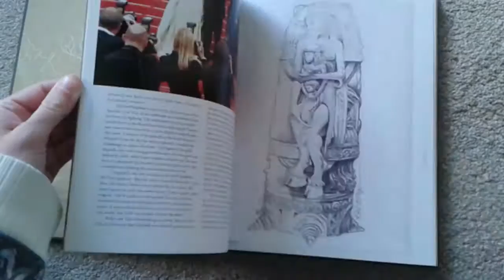Guillermo del Toro's Pan's Labyrinth: Inside the Creation of Modern Fairytale Book Sneak Peek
A sneak peek at the book detailing the making of Guillermo del Toro's dark fairytale Pan's Labyrinth.